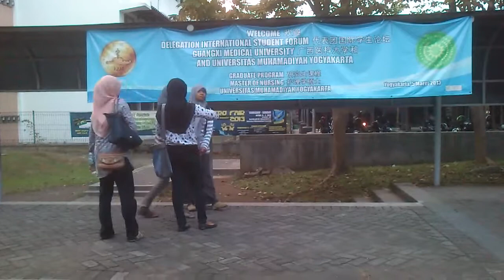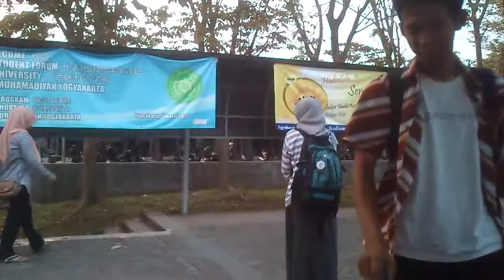santi ekse 1